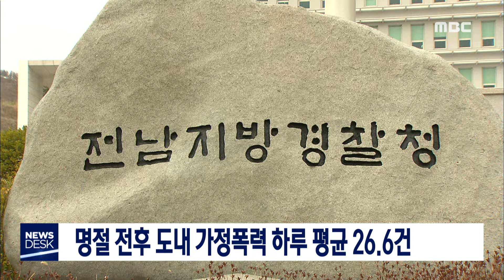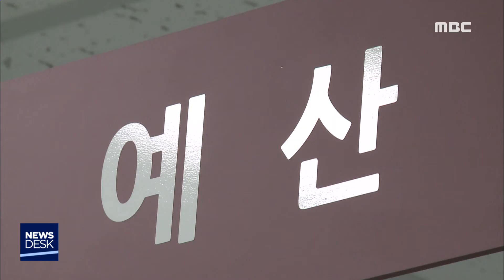[뉴스데스크] 다시보기 (18/09/26/수)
추석 연휴 마지막 날..섬 6개 항로 통제
명절 전후 도내 가정폭력 하루 평균 26.6건
경도 개발..도지사 직접 방문-R
"농공단지 악취 민원, 다각적 해결 방안 모색"
환경오염 취약지역 특별점검 실시
고흥군, 감사기능 군민 생활불편 해소에 중점
다음달 5일부터 광양 전통숯불구이축제 열려
농림축산식품부 '10월의 농촌여행'에 전남 2곳 선정
청년 역량 강화 위한 지원사업 추진